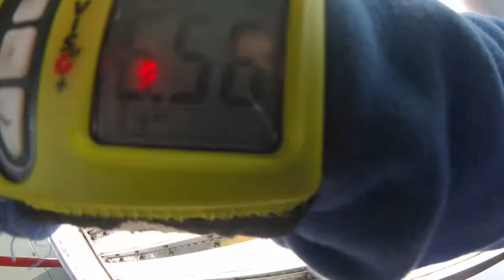Tandemsprung von Karl-Martin bei skydive nuggets in Leutkirch